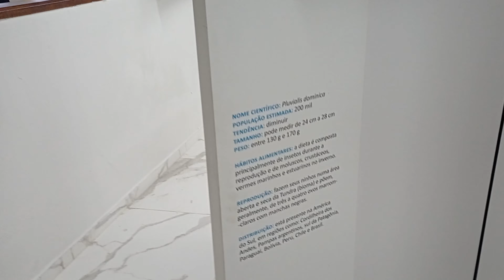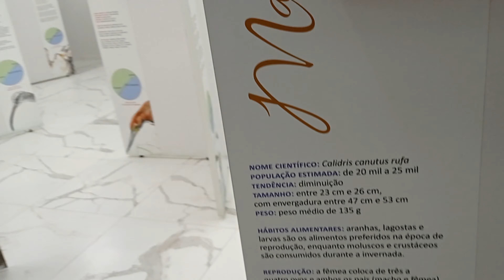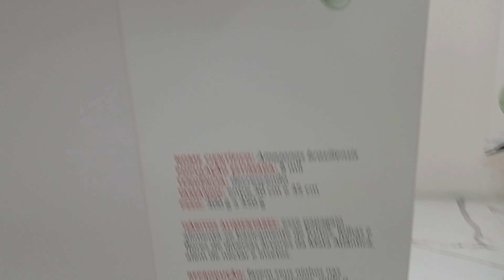Conheça o Deck do Antigo Porto da Balça agora uma nova atração aqui na ilha comprida, barco Pirata!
🌅 Deslumbrante Pôr do Sol, Mar Tranquilo e História Cativante! 🚢🏝️

Embarque conosco nesta jornada única enquanto exploramos o mágico Deck do Antigo Porto da Balça, um verdadeiro ponto turístico na paradisíaca Ilha Comprida! 🌴

🏴‍☠️ Encontro Incrivél: Prepare-se para emoções intensas! Nosso vídeo captura o momento surpreendente em que nos deparamos com um autêntico Navio Pirata, adicionando uma camada emocionante a esta experiência única.

🌅 Pôr do Sol Pintado a Pinceladas Douradas: Testemunhe o espetáculo da natureza quando o sol se despede, transformando o céu e o mar em uma obra-prima de tons quentes. O pôr do sol na Ilha Comprida é simplesmente espetacular!

🌊 Mar Pequeno e Sereno: Desfrute das águas calmas que abraçam suavemente a costa, proporcionando um cenário tranquilo e relaxante para esta aventura marítima.

🎥 Assista, Compartilhe e Se Encante: Não perca essa experiência incrível!

📍 Localização: Ilha Comprida, onde cada entardecer é uma pintura e cada história é uma descoberta. ⚓🌅